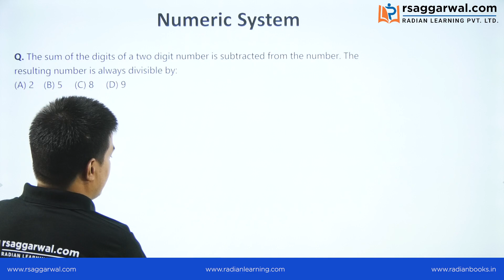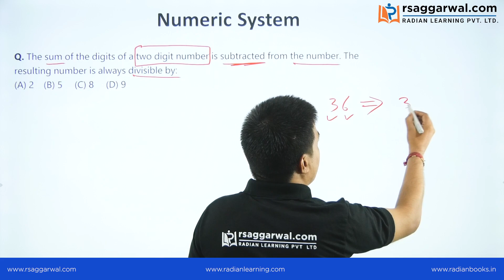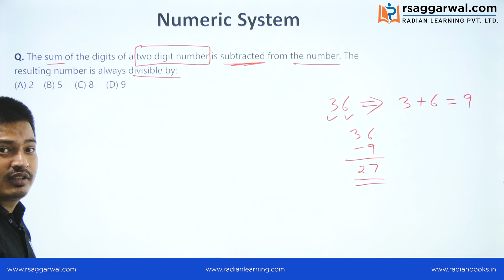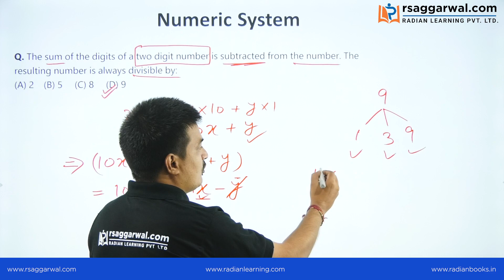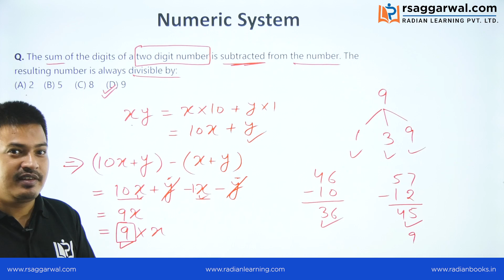Number and Numeric System Tricks | Maths Class 6 | Jawahar Navodaya Vidyalaya Entrance Exam 2021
Jawahar Navodaya Book 2020 class 6 Englsih

Number and Numeric System Tricks | Maths Class 6 | Jawahar Navodaya Vidyalaya (JNV) Entrance Exam 2021 | RS Aggarwal

In this video, Amit Kanswal explains Math tricks to solve questions from the topic "Number and Numeric System”. This video will be helpful for all the aspirants preparing for Jawahar Navodaya Vidyalaya Selection Test (जवाहर नवोदय विद्यालय प्रवेश परीक्षा). Complete free course for Jawahar Navoday Vidyalaya Selection Test (जवाहर नवोदय विद्यालय प्रवेश परीक्षा) is available on RS Aggarwal Official YouTube Channel.

Admissions in JNVs will be made through the Jawahar Navodaya Vidyalaya Selection Test (JNVST 2021) to Class VI. The medium of instruction in JNVs is the mother tongue or regional language up to Class VIII and thereafter English for Maths and Science and Hindi for Social Science. Students of the JNVs appear for X and XII class examinations of the Central Board of Secondary Education (CBSE). JNV Selection Test for admission to Class-VI in JNVs for the academic session 2021-22 will be held on Wednesday, the 11th of August 2021.

Speed, Time and Distance Important Questions (Part-2) (दूरी, समय और चाल) | Maths Class 6 | JNV Exam

Our Courses:
• Class 6th-10th